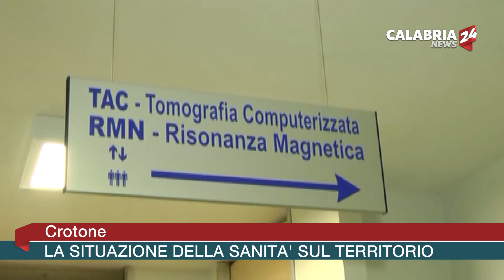Crotone: Situazione sanità sul territorio